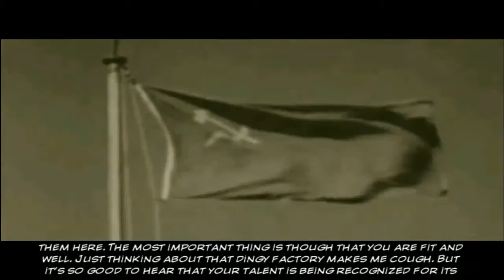Syberia Game Play 22 In search of Oscar's hands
Syberia game walkthrough